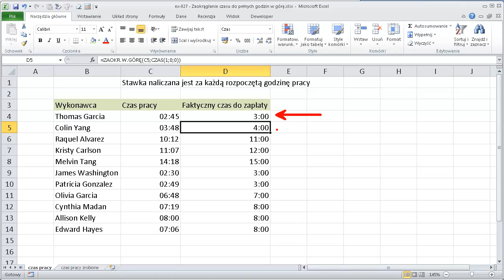excel-027 - Zaokrąglanie czasu do pełnych godzin w górę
Czasy w Excelu można zaokrąglać. W tym nagraniu pokazuję jak zaokrąglić czas do pełnych godzin w górę. W analogiczny sposób możesz zaokrąglać czas w dół lub do wielokrotności używając innych funkcji zaokrąglających.

Użyte/e funkcja/e: ZAOKR.W.GÓRĘ, CZAS